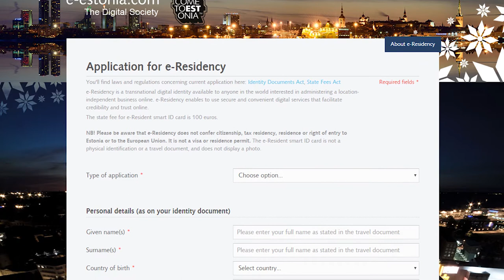3 Minute Friday, Episode 22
Discover 3 Minute Friday, the wrap-up of all the news about startup ecosystem in the Nordics and Baltics.

If you like the video, click on thumb up, share it with your friends and please let us know in the comment what you want us to develop in the next one!